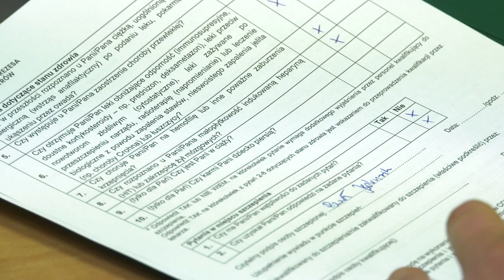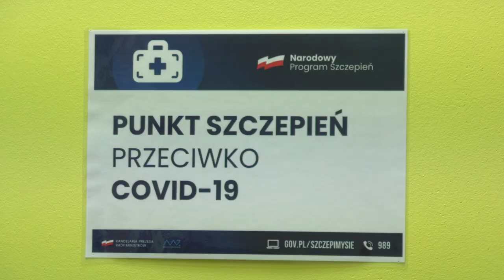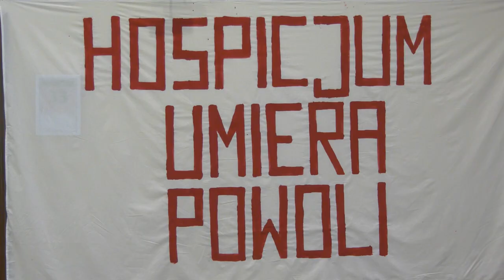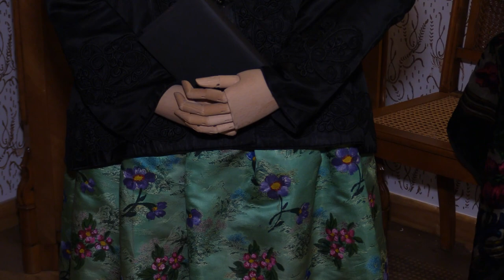TVS SILESIA FLESZ 23.09.2022